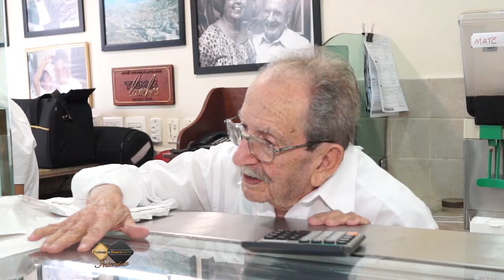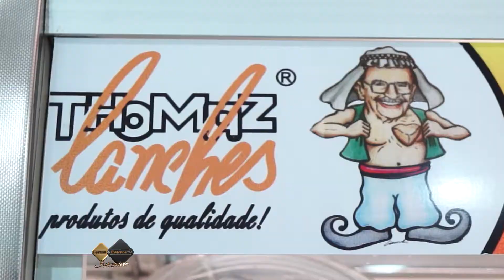01 Bloco Interview Thomaz Lanches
Thomaz lanches é referência em qualidade e atendimento, para entendermos um poucos mais sobre esta delícia que se encontra na rua 7 setembro em Campo Grande o nosso convidado de hoje é José Thomaz Filho, um dos herdeiros deste empreendimento. (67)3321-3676